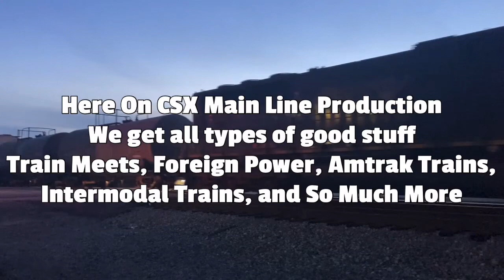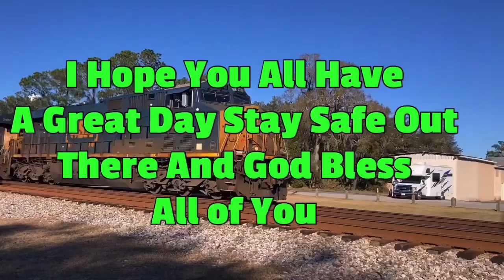CSX 3223 Leads Long CSX M410 NB Manifest Train With Mid Train DPU Alright Mars Bluff SC